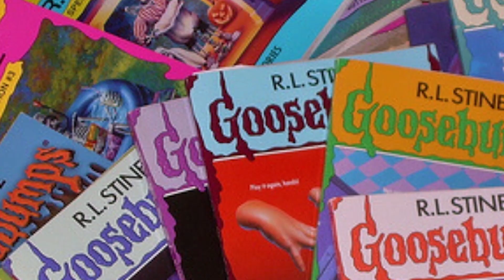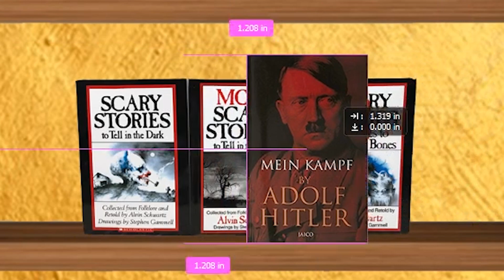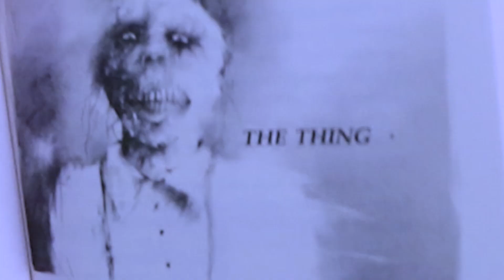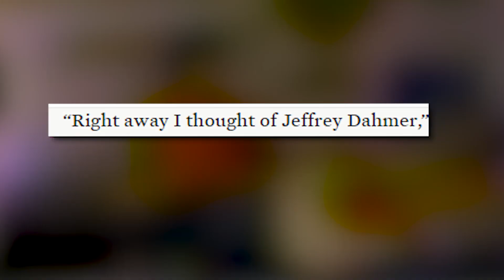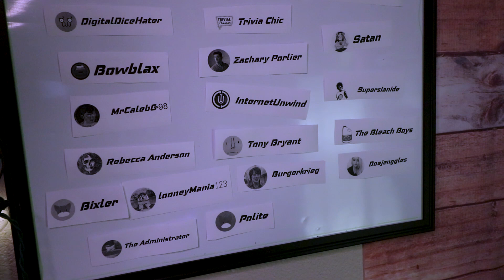They Tried Banning These Books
Why Scary Stories To Tell In The Dark Was A Big Deal

As a young lad, I was very keen on books that would make me wet myself. Scary Stories To Tell In The Dark was definitely one of my favorites.

I rant about the controversy that surrounded the books, and explain the hypocrisy of boomers.

Also, the Scary Stories To Tell In The Dark movie was excellent. I highly recommend you go watch it.

Big hugs and kisses to my patrons!